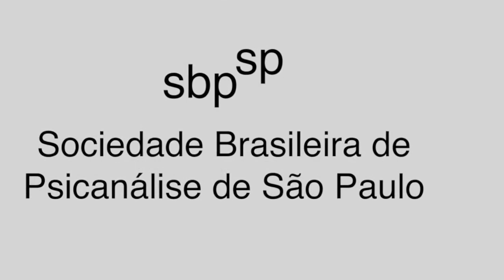Psicanálise & Cinema em Uberlândia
O Projeto Psicanálise e Cinema traz sempre um título da sétima arte para ser comentado e debatido com o público. Neste mês de março o filme é MEDEA, do diretor Lars von Trier
Dia 07 de março a partir das 19 horas na Casa da Cultura de Uberlândia, com entrada franca.